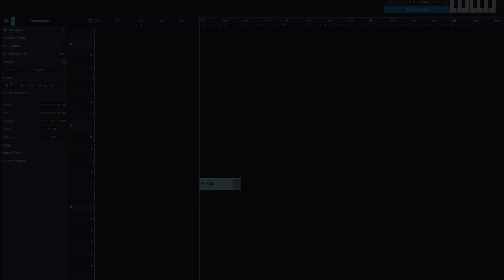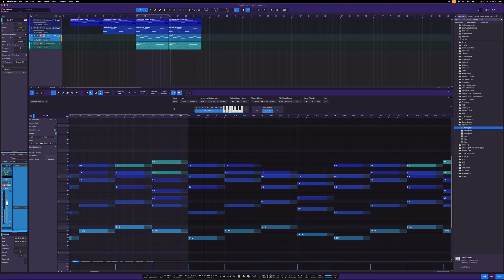Sonic Lock: Music Scales for Studio One 7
Since the release of Studio One 7, I have toyed around in the environment to see what all is new, and what improvements have been made over versions 5 and 6.

One thing I typically like to see in a DAW is the ability to use a "snap to key" kind of function, which lets you compose in a scale, and you can almost never go wrong with a wrong note anywhere.

However, you get a small amount of "presets" if you will, as much as they should be enough to help you out at the start. This is something I felt was lacking a bit, being a user of Reaper and Cubase as well.

Sonic Lock contains 75 musicalscale files, giving you access to Major, Harmonic Minor, Melodic Minor, Hungarian Major, Hungarian Minor and more.

I put in a couple days worth of time to build this, believing that there are a lot of musicians who use Studio One and compose a lot of MIDI based work, but also want some options to help up their game.

All questions you may have about this, check the website for all the necessary text and also a PDF file.

Sonic Lock is name your price to download. It can either be free of charge, or anything you want to pay would be considered a donation for the few days spent putting this all together.